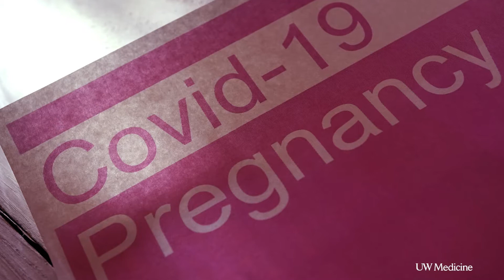Pregnant patients at higher risk of dying from COVID-19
The rate of pregnant patients who die from COVID-19 infection is 13 times higher than that of those in the same age group. Dr. Kristina Adams Waldorf, professor of obstetrics and gynecology at the University of Washington School of Medicine, says the data they found was surprising and alarmingly high.

"I think we’re all getting really tired of the pandemic and it’s so easy to have pandemic fatigue and let our guard down. We still need to be really careful about how large our bubble is within our families, to be very careful about handwashing and mask use, and to do everything that we can until enough of the population is vaccinated that we have herd immunity in the United States."